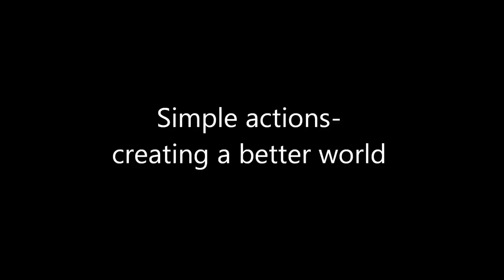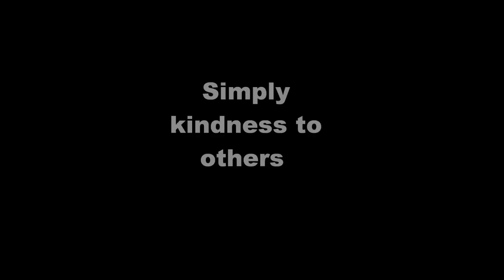OLD FOLKS HOME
MESSENGERS OF PEACE - AFRICA